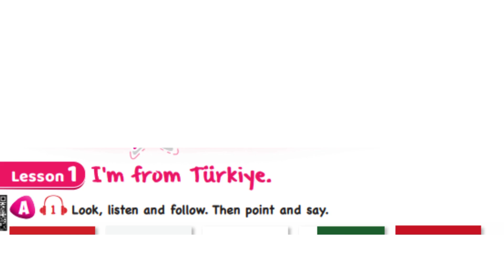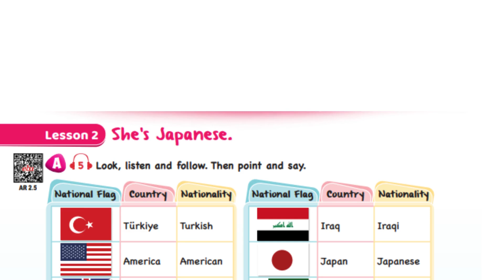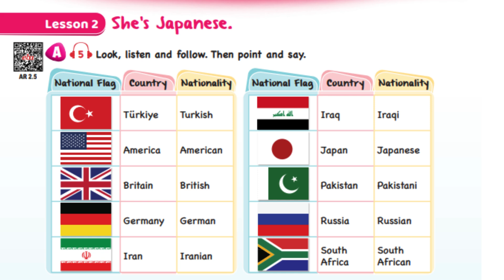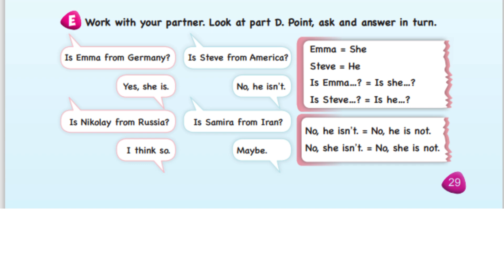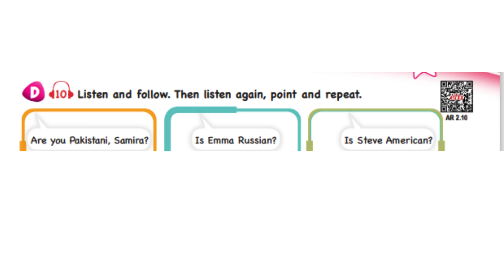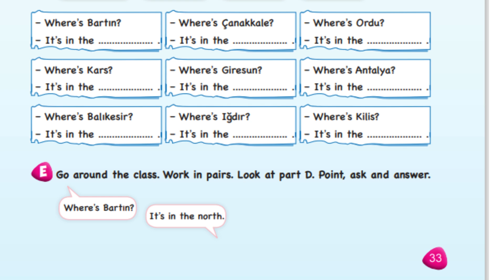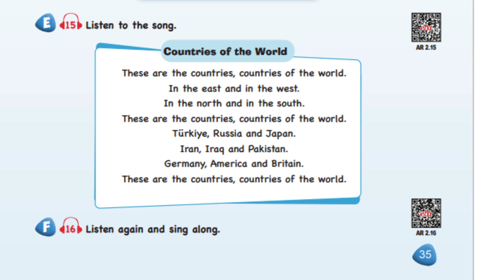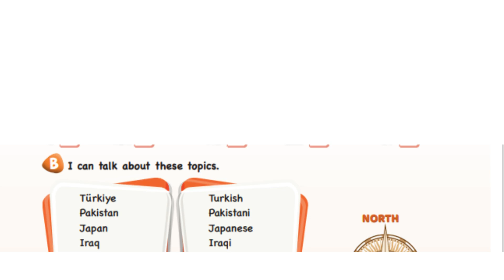4. Sınıf 2. Ünite İngilizce SDR Dikey yayınları ders kitabı anlatımı 2024-2025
4. Sınıf 2. Ünite İngilizce SDR Dikey yayınları ders kitabı anlatımı 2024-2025